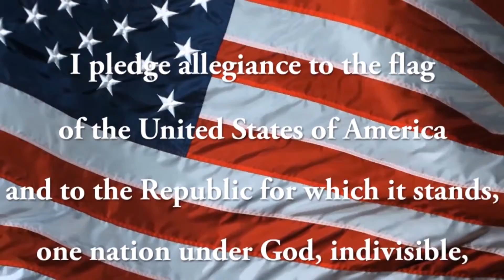03 01 2021